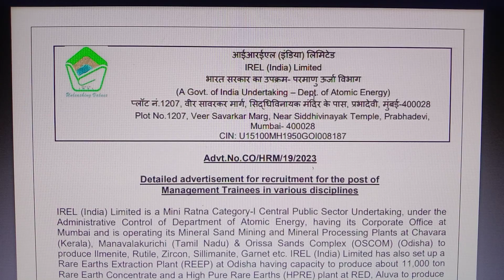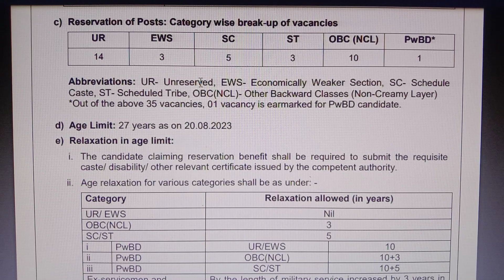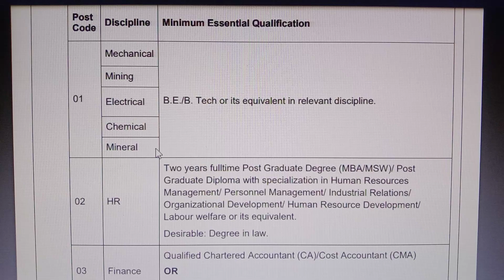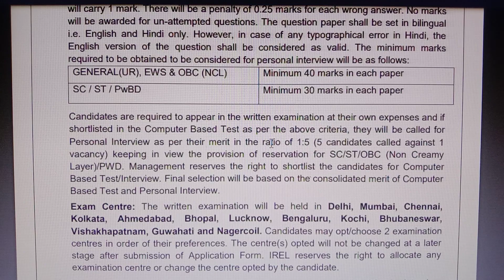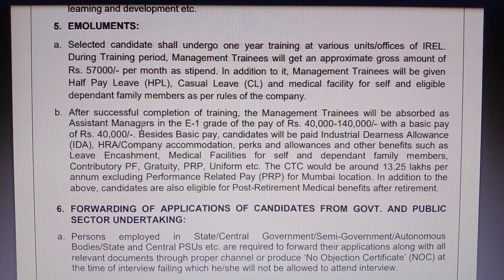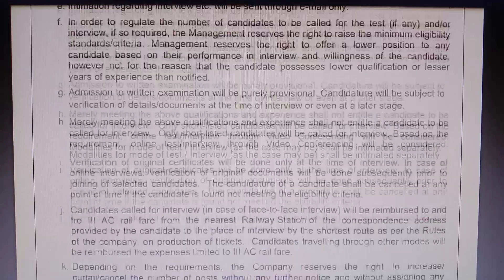சற்றுமுன் வெளிவந்த Life Settled நிரந்தர அரசு வேலை 2023 | Government Jobs 2023 | TN Govt Jobs 2023